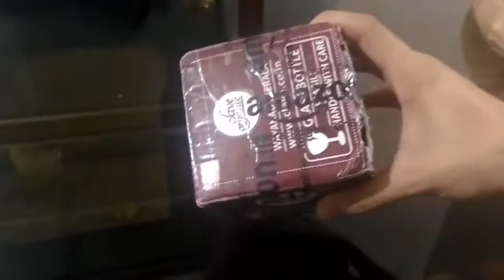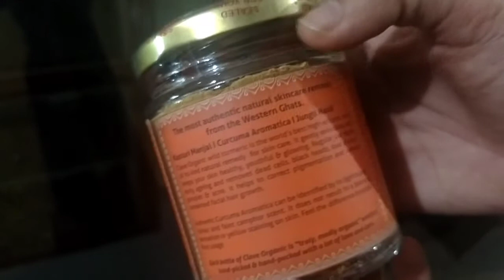Clave organic Wayanad wild turmeric unboxing|💯 pure original kasturi manjal|💯% vegan|No chemicals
I am from malappuram,kerala. Professionally i am a pharmacist. In my channel i am including DIYS , advantages & disadvantages of some products that we are using in our daily routine,beauty, ,travelling, fun, cosmetics,  , skin care routine etc

I hope you all are with me

So lets move on💪💪